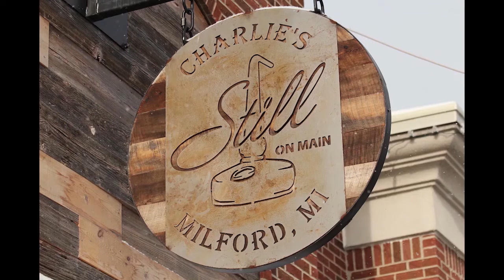NO artificial color in these Irish Whiskey's from the Glendalough Distillery!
These are two very good Irish Whiskeys from the Glendalough Distillery. Their Pot Still Irish Whiskey is 86 proof aged in ex-bourbon barrels and then finished in Irish Oak casks. The Double Barrel Irish Whiskey is 84 proof aged in ex-bourbon barrels and then finished in Spanish Oak Oloroso Sherry casks for six months. Two very different flavor profiles from the same distillery. I believe you will be hearing a lot more from this distillery that honors St. Kevin through its logo. If you want to know more about Irish Whiskey these are two very good choices. Even though many Irish Whiskeys add artificial coloring, Glendalough chooses not to add anything artificial and does not chill filter their spirit.